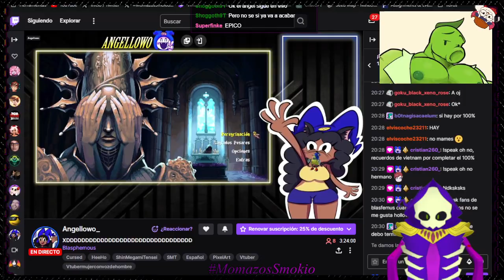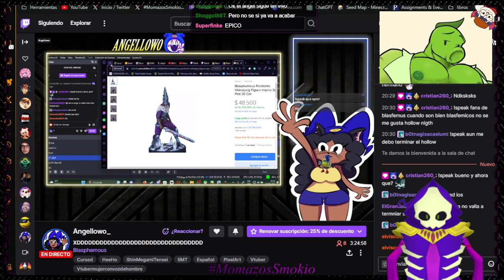Plantudos Contra Zombudos